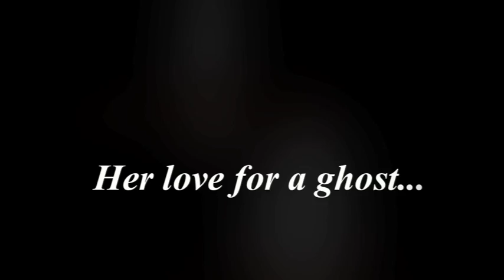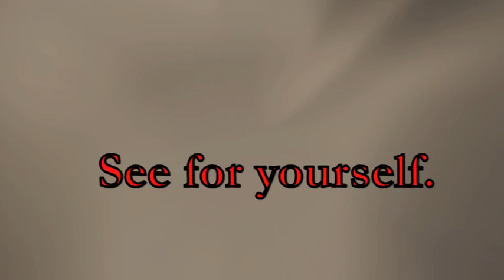Meg Cabot Book Trailer - Maple Creek